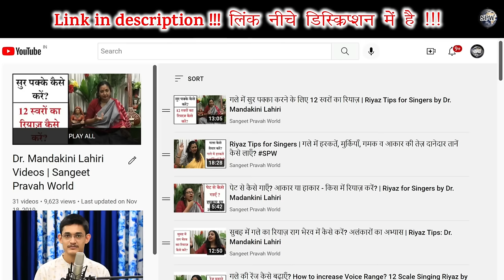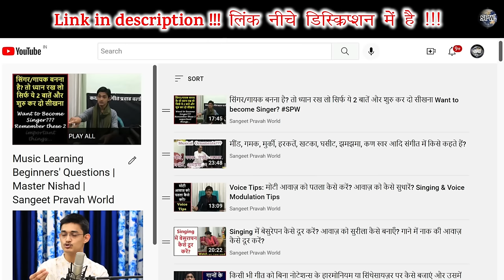संगीत सीखने की शुरुआत कैसे करें? 🤔 गाना सीखना शुरु कैसे करें? 😍 MasterNishad Singing Lessons 🔥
More Links:-